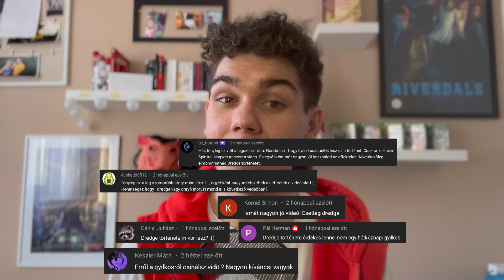Dredge története | Dead by Daylight háttérsztorik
Sok mindent el tud érni az, akinek hatalom van a kezében. Tömegeket tud megmozgatni. Hallgatnak a szavára. És nem utolsó sorban, hisznek neki. És persze a felsorolásban szereplő 3 dolgot, nem csak pozitívan lehet értelmezni...
Erre pedig pontosan jó Dredge eredettörténete is, amit a Goosebump ezen videójában mesélek el.

Melyik karakternek mondhatnám el következőnek a sztoriját? Írd le ötleted a hozzászólások között! ;)

Fejezetek:

00:00-00:59 Intro
01:00-01:51 Bevezető
01:52-11:13 A történet
11:14-11:57 Elköszönés
11:58-12:10 Outro

Goosebump5816